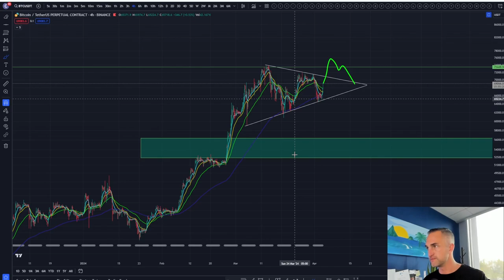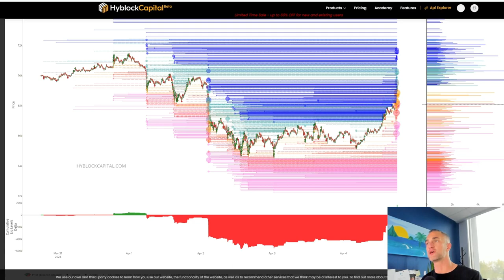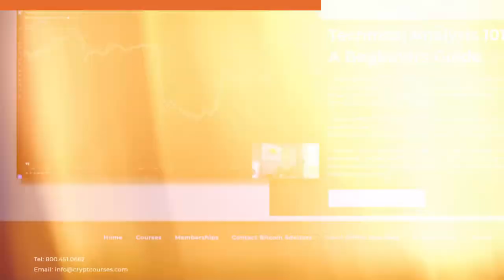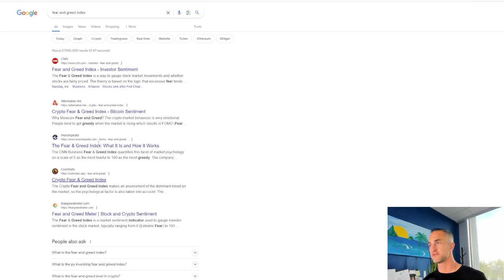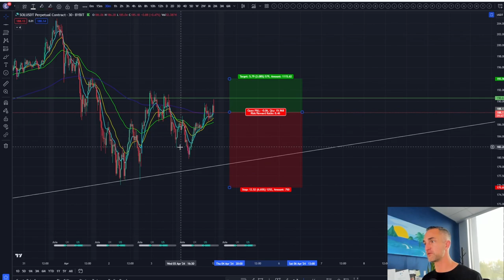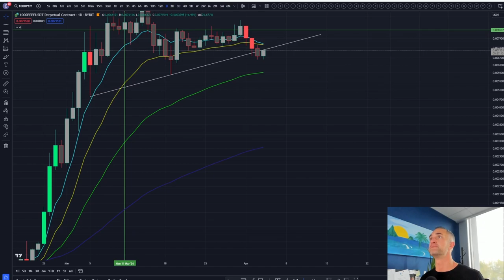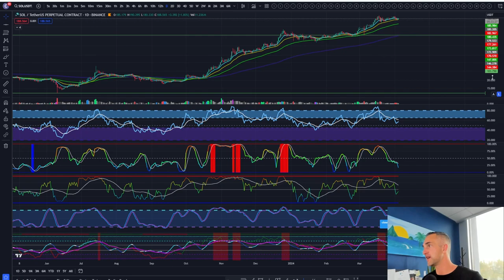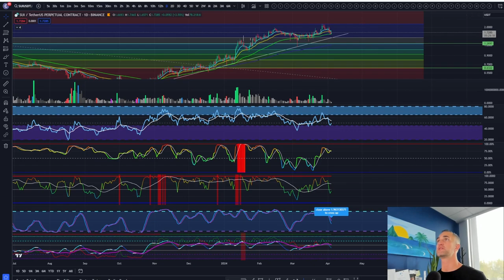Before Bitcoin Hits $180K! Can It Survive a 30% Crash? | WIF,SUPER,SOL,AVAX Altcoin Update!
In this video, we dive into Bitcoin's trajectory towards 180K by August 2025, despite the potential for a 30% correction before or after the halving event. Our experts analyze market trends, investor sentiments, and technical indicators to provide you with valuable insights into Bitcoin's future. Don't miss out on this crucial analysis that could impact your investment decisions!